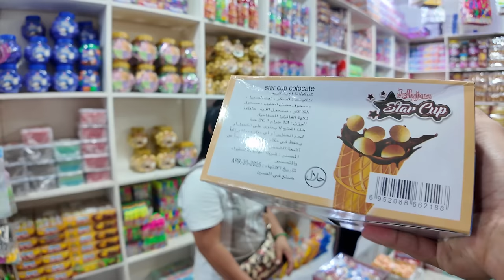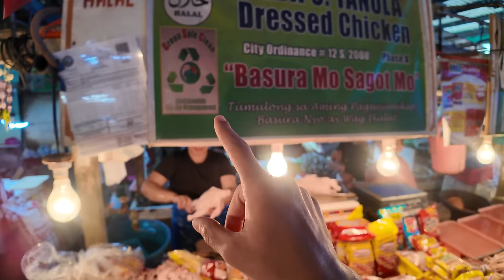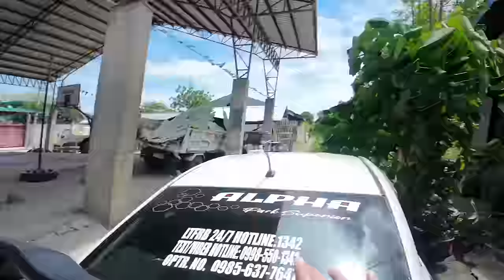وصلت الى اكثر بلاد يسعد بها قلبي 😍❤️ | اليوم #24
مع بداية السنة الجديدة 2024 حبيت اني ابدا في سلسلة لاول مره في القناة !
وهي عبارة عن 30 فلوق في 30 يوم في دولة فيتنام وبتكون في مدن مختلفة !
والتحدي هو اذا وصلت 150K مشترك قبل نهاية الثلاثين يوم راح نسوي سلسلة ثانية وفي دولة مختلفة لمده 30 يوم اضافية !!
واذا وصلنا 200K مشترك قبل نهاية الثلاثين يوم .. راح نسوي سلسلتين في دولتين مختلفة وكل سلسلة مدتها 30 يوم !!

جدول المقاطع كل يوم الساعة 8:00 مساء بتوقيت مكة ينزل مقطع جديد باذن الله 👍🏻

دعمكم ونشر القناة هو سر استمرارنا .. فلا تحرمونا من دعمكم يا اساطير ❤️